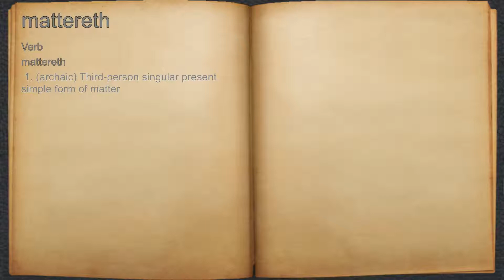What does mattereth mean?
A spoken definition of mattereth.

Intro Sound:
Typewriter - Tamskp